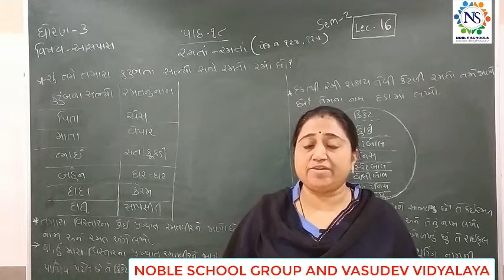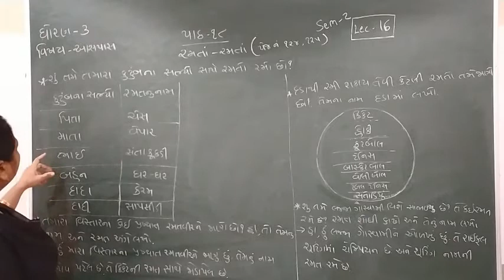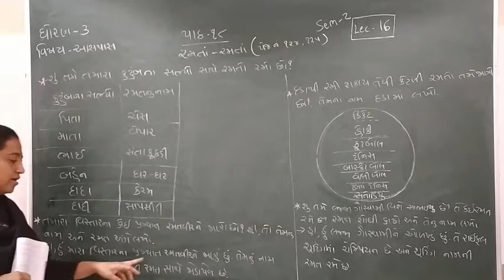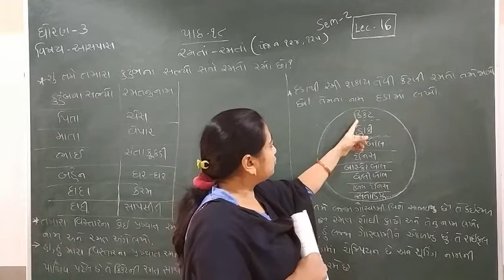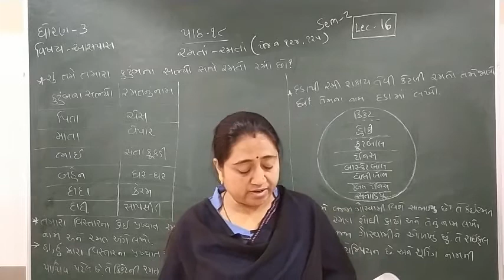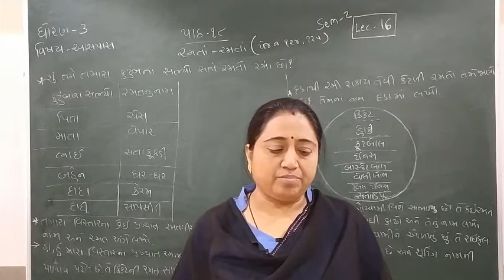Standard - 3 Aspas Semester - 2 lecture - 16 By Truptimadam